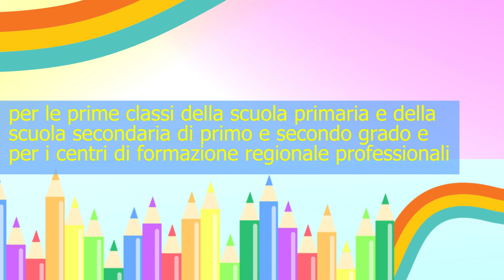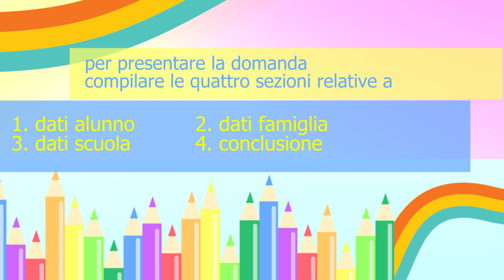Tutorial iscrizioni online a.s. 2023/24